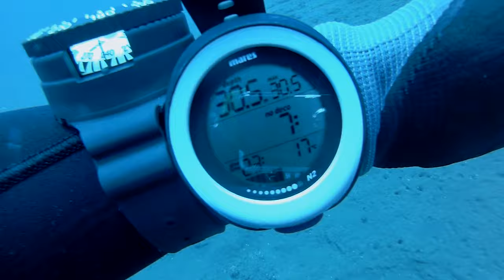UNTERWASSER VOGEL beim Tauchen an der Isola Corbella d'Elba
Heute waren wir an "La Miniera" tauchen - hatten uns allerdings hier etwas besseres erhofft.
Im Anschluss fuhren wir noch schnell rüber zur Isola Corbella und wurden dort mit riesigen Fischschwärmen und mehr entlohnt!